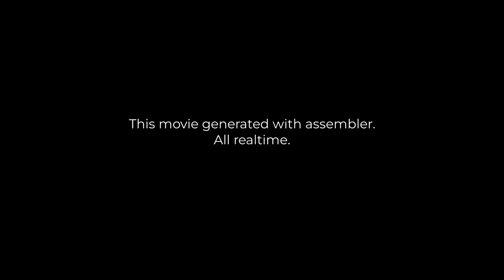ASSEMBLER + SPACEWALKERVR / FOR ASTRONOUTS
SOLUTION = SPACEWALKERVR FOR ASTRONOUTS;
Hello, humanity. Two of the five major challenges astronauts face in space are:
A. Loneliness and Isolation: While on space missions, astronauts can be alone for extended periods and have limited communication with Earth. This situation can lead to psychological stress and emotional difficulties.

B. Bone and Muscle Loss: In space, astronauts are in a microgravity environment, which can weaken bones and muscles. Long-duration space missions can exacerbate this issue.

And our solution proposal is; Astronauts spending 1 or 2 hours a day, as they are accustomed to on Earth, taking walks while looking at the horizon...
Sometimes in forests, sometimes in deserts, sometimes by the seaside or in cities... sometimes with the avatars of their spouses and children...
This activity will solve both their muscle wasting problems and isolation issues.

We, SPACE WALKER VR and ASSEMBLER GLOBAL, believe we can address these two problems at their root.

This is our open call to all space agencies conducting space exploration.
With warm regards from our founder, Hamit Keleş.
SPACEWALKER VR - ASSEMBLER GLOBAL